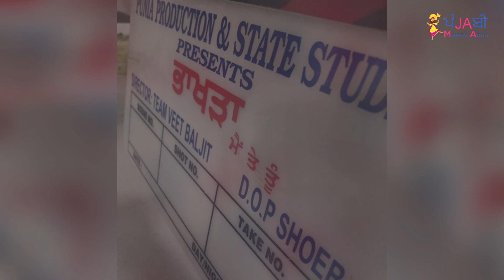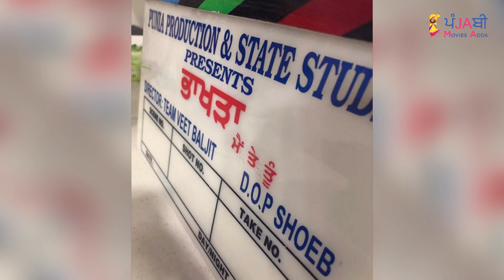BHAKHRA MAIN TE TU | VEET BALJIT | IRWAIN MEET | RELEASE DATE, STARCAST | NEW PUNJABI MOVIES 2019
Punjabi famous singer and writer ‘Veet Baljit’ who gave so many hit Punjabi songs and all songs were so much liked by the Punjabi audience. After did so much work in Punjabi music industry, now Veet Baljit he will be seen in upcoming Punjabi movie ‘Bhakhra Main Te Tu’ as an actor.

Veet Baljit and actress Irwin Meet will be seen in lead role. Irwin Meet going to debut with this movie. Apart from them, Harby Sangha, Malkit Rauni, Savinder Mahal, Gurpreet Kaur Bhangu and Deepak Dhillon will be seen in supportive role. This movie is directed by Rajiv Kumar.

Talking about writer, ‘Bhakhra Main Te Tu’ is written by Veet Baljit and this movie will be release under the banner of Punia Productions and State Studio. This movie release date will be announced soon.